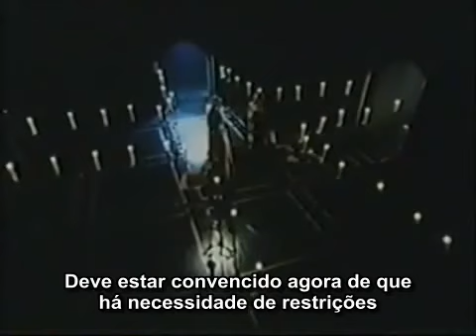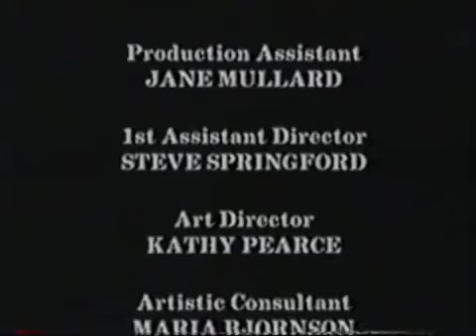A Disputa de Barcelona - Judaísmo X Cristianismo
Debate entre o Rabino Moshê Ben Narchman e o Frei Pablo Christiani, sob a convocação do Rei Tiago I de Aragão.